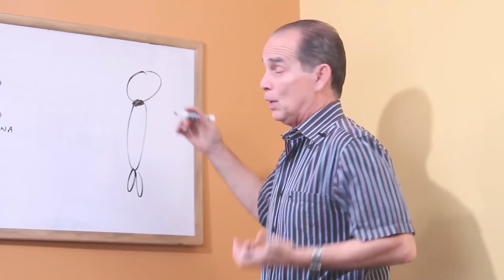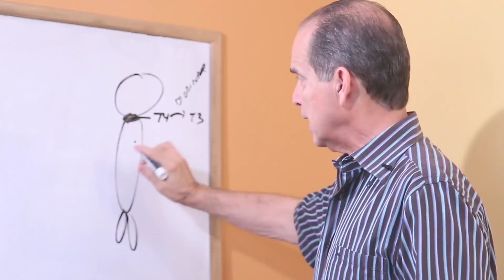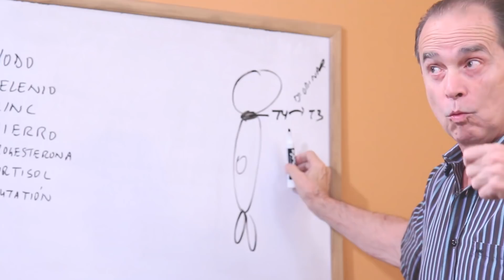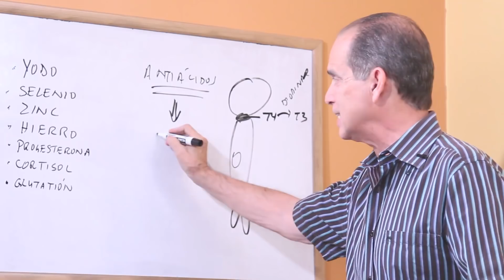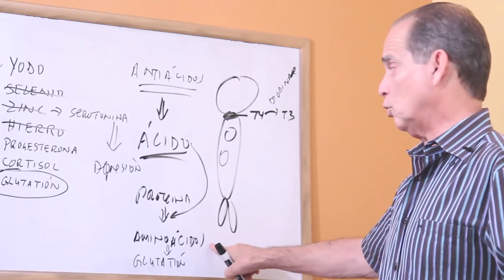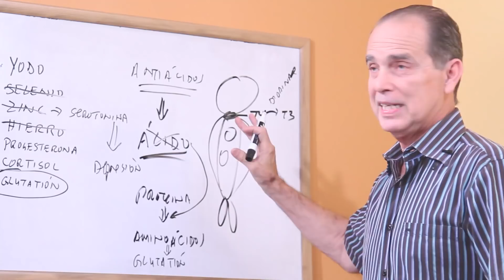Episodio #1403 Antiácidos ¿Te Engordan y Te Deprimen?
En este episodio Frank  explica la relación que existe entre el consumo de antiácidos y la producción de sustancias necesarias para evitar la depresión y la obesidad.